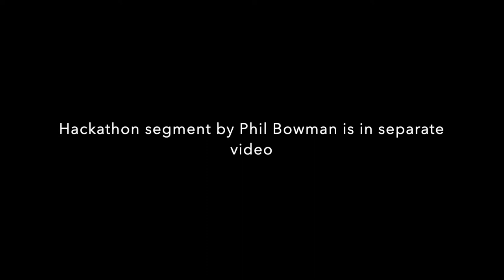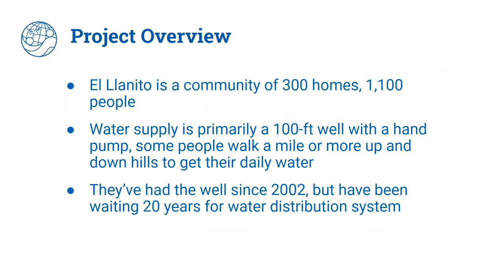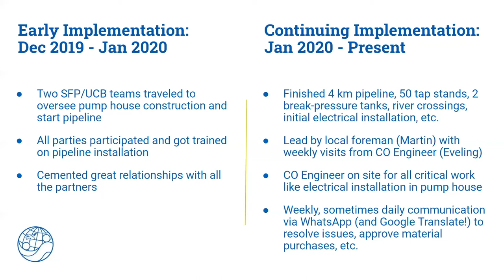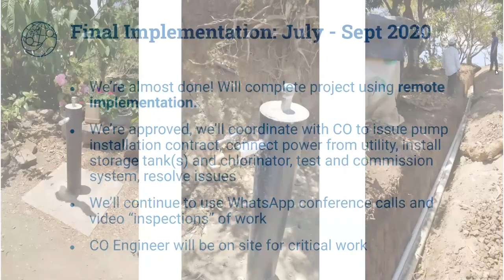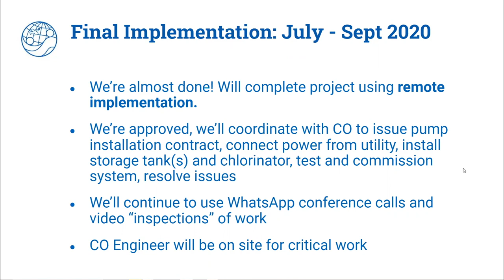Aug 6 2020 Corporate Engagement just El Lllanito Nicaragua r2